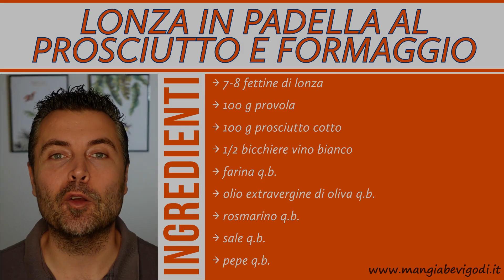LONZA IN PADELLA CON PROSCIUTTO E FORMAGGIO - PER RENDERE SFIZIOSA LA CENA DI TUTTI I GIORNI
INGREDIENTI
→ 7-8 fettine di lonza
→ 100 g provola
→ 100 g prosciutto cotto
→ ½ bicchiere vino bianco
→ farina q.b.
→ olio extravergine di oliva q.b.
→ rosmarino q.b.
→ sale q.b.
→ pepe q.b.

RICETTA
Le scaloppine di lonza con prosciutto e formaggio sono un secondo di carne facile, economico e davvero squisito. Che aspetti a provarle?
Ingredienti
Per prima cosa ungi una padella e infarina le fettine di lonza.
Rosola la lonza in padella.
Trascorsi 5 minuti gira la lonza e aggiungi mezzo bicchiere di vino.
Aggiungi un po' di rosmarino.
Macina un po' di sale e un po' di pepe.
Cuoci altri 2-3 minuti, quindi posa la provola sopra la carne.
Copri con il prosciutto cotto.
Aggiungi un altro po' di rosmarino. Continua la cottura finchè la provola non si scioglie.
Quando la provola si sarà ben sciolta, servi le scaloppine di lonza al prosciutto e formaggio. Buon appetito!